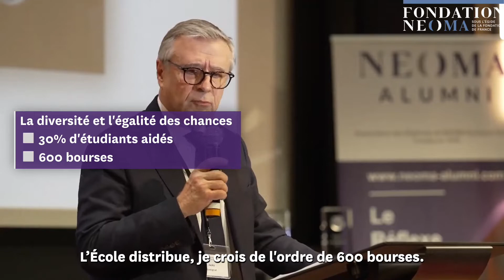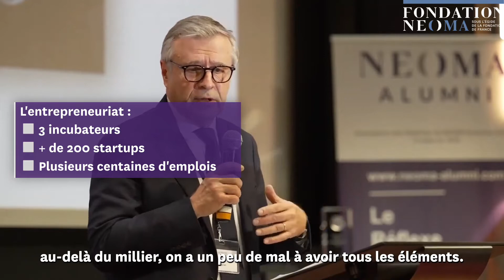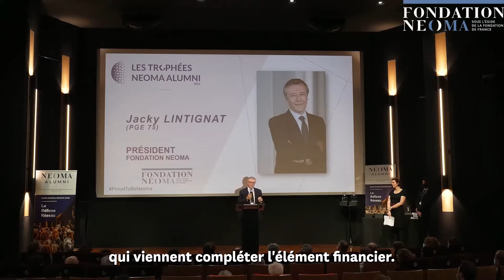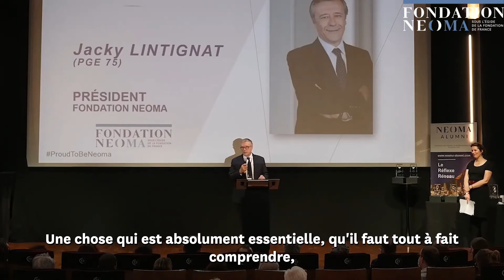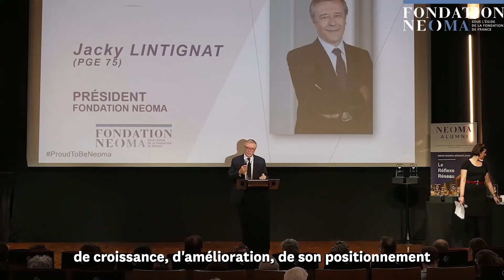Cérémonie des Trophées 2021 - Discours de Jacky Lintignat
NEOMA ALUMNI est l'association des diplômés de NEOMA Business School. Nous sommes partenaires des alumni de l'école et de leur rayonnement.